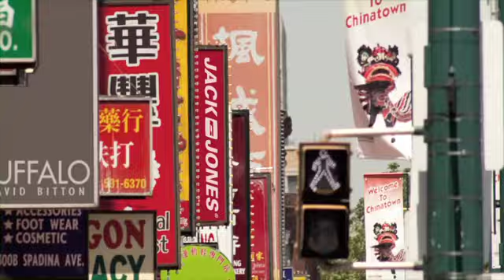Fitting Jeans Tips for "Her & Him".mov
Meaghan Waller hosts Jean Machine's Vid-Vice episode "Fitting Jeans Tips for Her & Him"